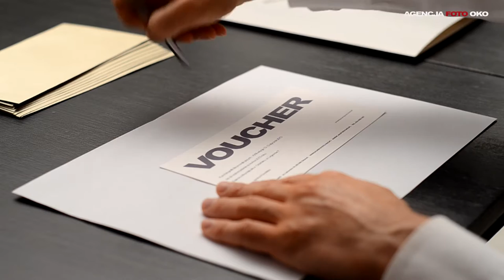Prezent voucher kurs fotografii Gdańsk, Warszawa, Poznań, Kraków - na urodziny pod choinkę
Kurs fotografii może stać się niepowtarzalnym prezentem, który procentuje przez całe życie. Podaruj voucher na kurs fotografii w Gdańsku - zrób super prezent najbliższej osobie